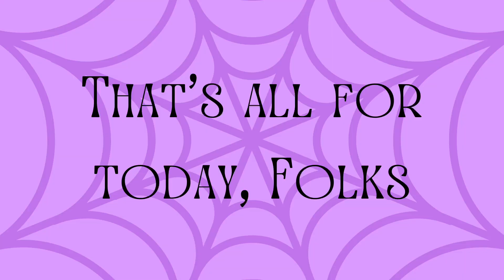Spooky Series: Trying Gross Halloween Candy (gone wrong! i almost d1ed!)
Hello everyone,

This episode of my Spooky Series consists of me trying the most vile candy I found at the store and honestly, whoever greenlit these candies belongs in a prison. Hope y'all enjoy. If not, who cares.